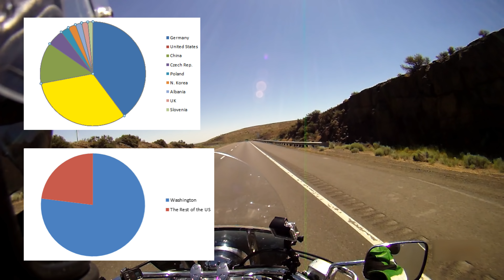The Snoqualmie Pass : 2W1C S03E42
The state of Washington is REALLY divided in two. I'm passing through the Snoqualmie pass, one of only three passes through the Cascade Mountains year-round. The mountains keep much of one side of the state from the other.

One little-known fact is that Washington state is home to the lion's share of hop production in the US- the major component of making lagers. The conditions of the Yakima valley are perfect for hop production.
This episode also goes a little into the differences in the styles of East-Coast and West-Coast IPAs.